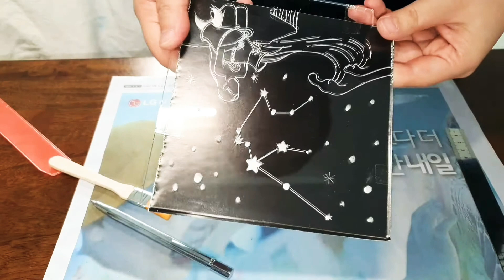DIY手工做水瓶座小夜灯30分钟完成！ How to make mood lamp at home in 30 mins?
大家好，
这个视频是记录我在家半小时做了DIY Led小夜灯或者叫mood lamp。
在国外的话材料可以在daiso小商品商店买到的，淘宝上也有很多。
整个操作过程很简单，跟着喜欢的图片画画很有趣味。
有兴趣的朋友可以试试全程只有30分钟就可以完成的小夜灯，
有趣，简单的小手工制作适合现在疫情期在家玩。
谢谢你们观看视频。